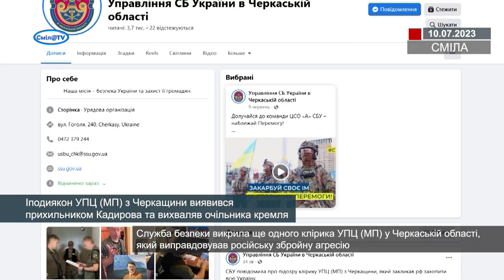Іподиякон УПЦ (МП) з Черкащини виявився прихильником Кадирова та вихваляв очільника кремля